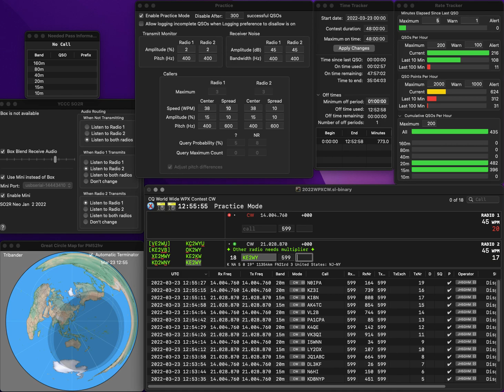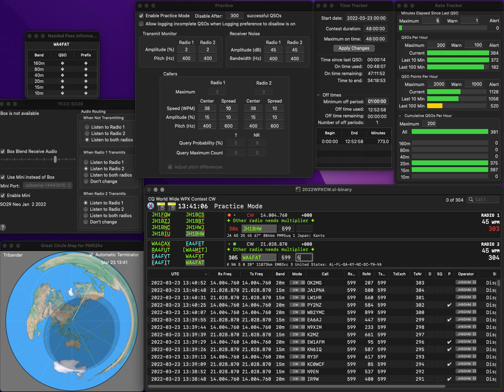20220323 2BSIQ practice for WPXCW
Five errors due to hastiness.. Rate is also quite bad.